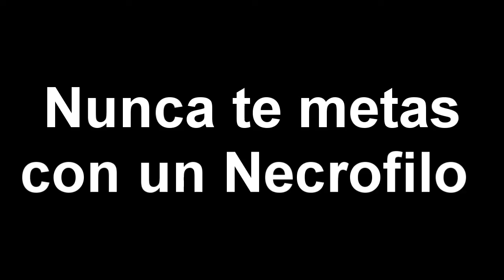Tibia.- De Trolls en Thais